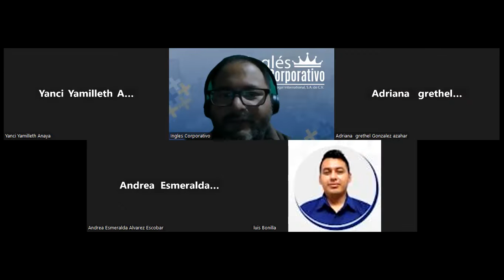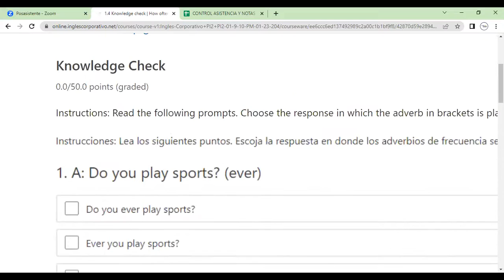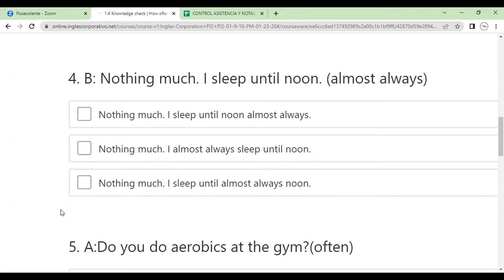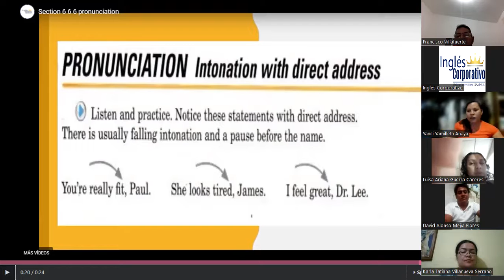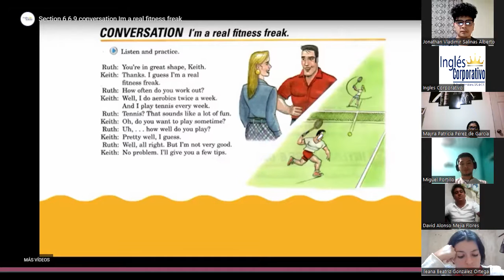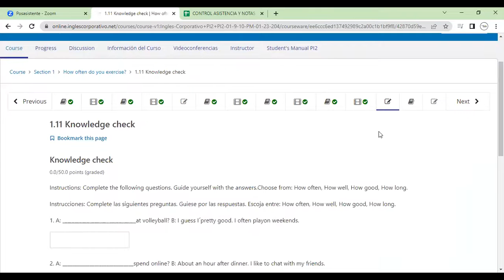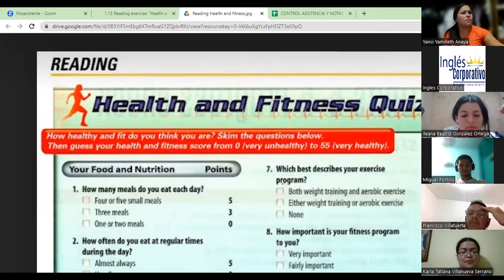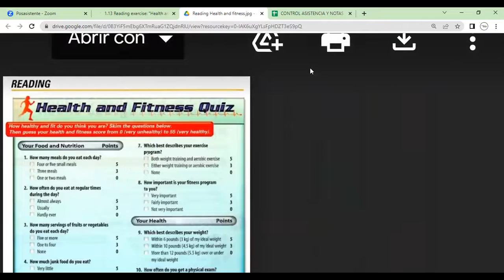Class 2-19-01-2023-FI-REGA-105-Morales Portillo-Intonation with direct address